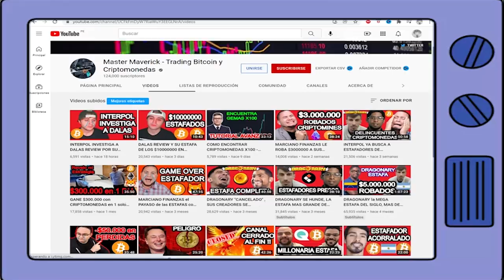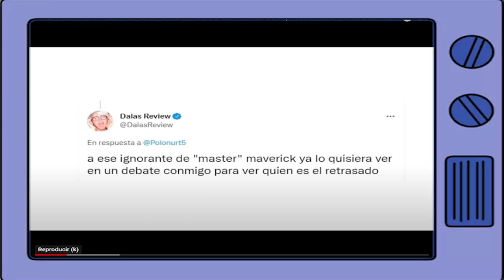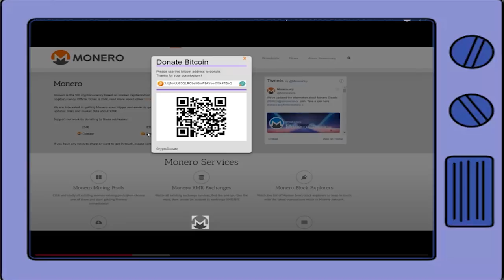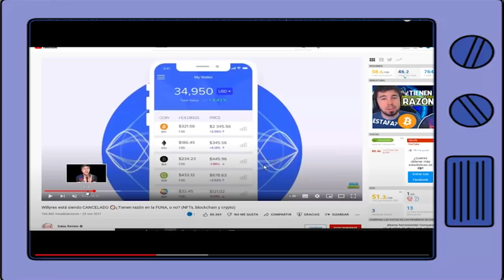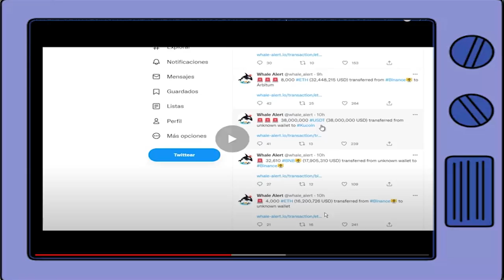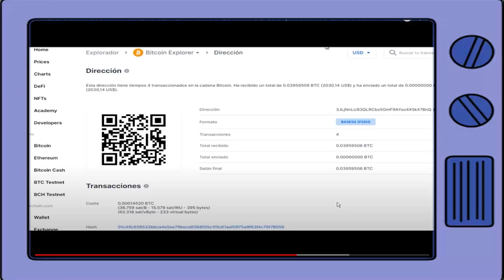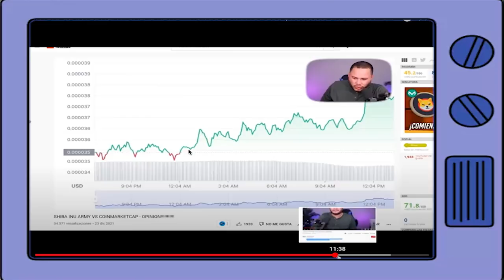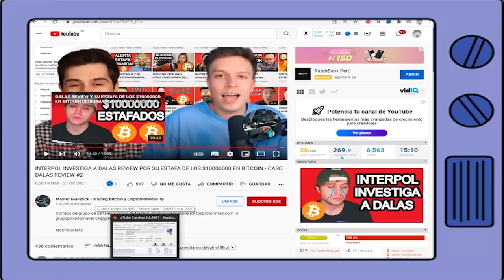DALAS REVIEW RETA A MASTER MAVERICK A UN DEBATE POR LOS 10M DE BITCOINS Y ÉL LO DESMONTA MÁS??